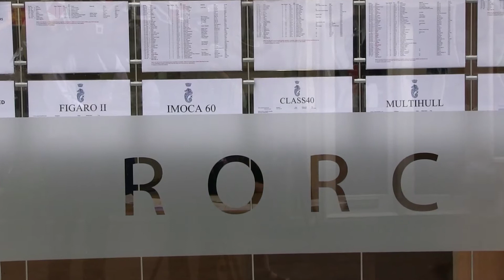Rolex Fastnet 2013 : what is it all about with the Imoca 60 skippers - magazine #01 | Ocean Masters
Rolex Fastnet Race 2013 : The 7 Imoca 60s are getting ready for the legendary race. Bernard Stamm (Cheminée Poujoulat), Vinecent Riou and Jean Lecam (PRB), Alex Thomson (Hugo Boss), Marc Guillemot (Safran), Jorg Riechers (Mare), François Gabart and Michel Desjoyeaux (Macif) Jeremie Beyou and Christopher Pratt (Maitre Coq), Jorg Riechers and Seb Audigane (Mare) will take the start of the Fastnet Race August 11th 2013. Follow Linsey Hooper who is going to meet the different skippers and ask them more about the race.

IMOCA has a rich and exciting past and continues to be the Class Association which manages all aspects of the racing and technical aspects of the sport.
OCEAN MASTERS has a vision : to internationalise the IMOCA class, to grow its profile and value, to introduce new events, new venues, new skippers and teams, new sponsors to the class and the grow the global fanbase supporting this incredible sport.

Founded in 1991 and recognised by ISAF since 1998, IMOCA is the class association, which takes care of 60-foot Open monohulls (18.28 metres). With more than thirty skippers signed up, its championship includes two round the world races (Vendée Globe which is singlehanded and Barcelona World Race which is doublehanded), a round Europe race and several ocean races.